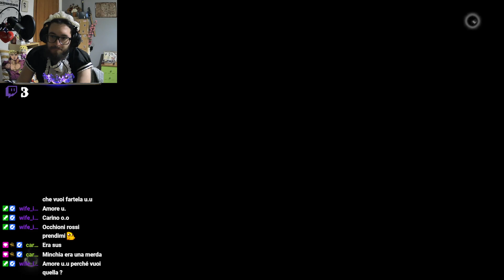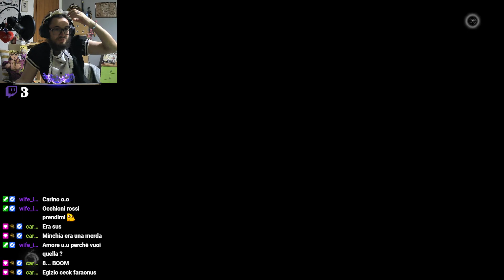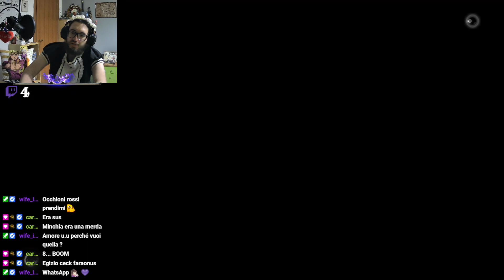Nioh #4 - Il torpore della pietra dello spirito